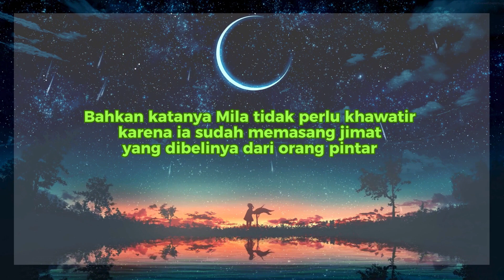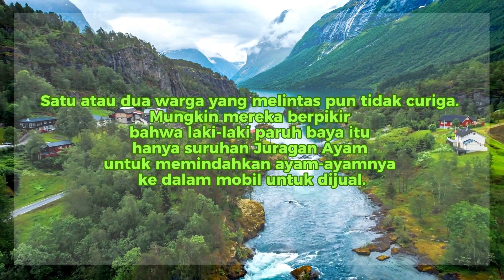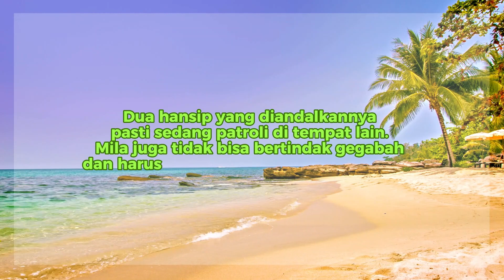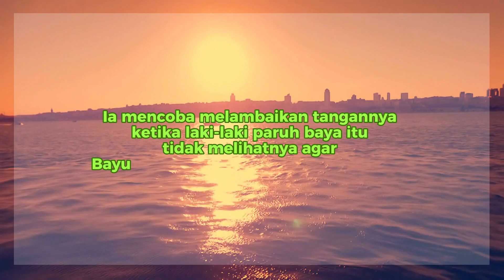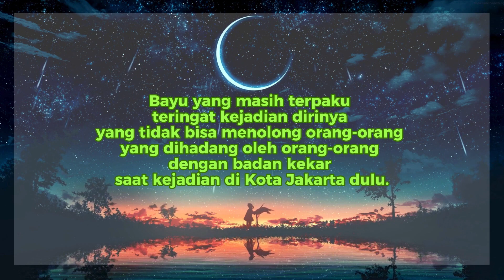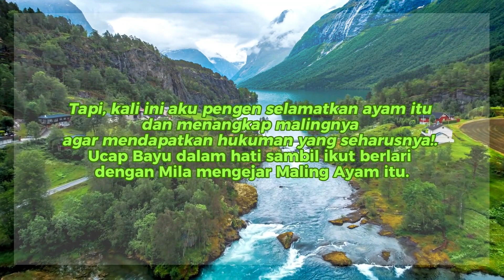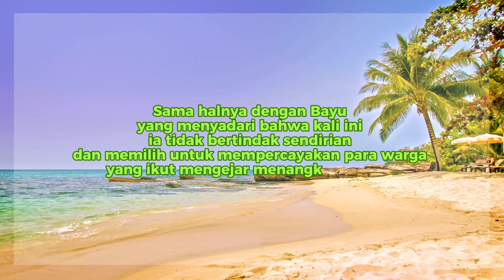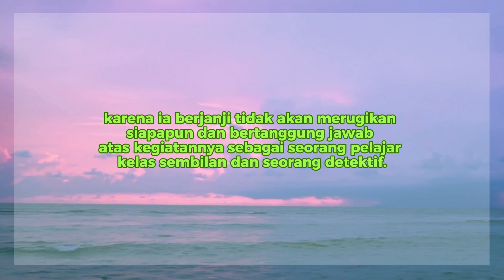MariBercerita Kasus 831 - Kasus Baru Lainnya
Kasus831 adalah cerita fiksi yang ditulis oleh Novi Assyadiyah yang mengambil latar tahun #1998 di Kota Bandung , Jawa Barat.

Blurb
"MIYU" adalah detektif remaja yang terbentuk ketika Mila membantu Bayu keluar dari ketidakpercayaan diri karena merasa takut setelah tahu mengenai Keturunan Tionghoa tidak disukai masyarakat. Keduanya mulai menangani berbagai kasus untuk menolong para tetangga dan tidak sengaja terlibat dengan klien baru yang memberikan kasus tidak biasa hingga keduanya harus merekrut salah satu temannya yang dikenal dengan "Dewa Cinta". Mereka pun mulai menyelesaikan kasus dan menyelidiki Kang Andre yang terus membuat ketiganya berprasangka buruk. Mampukah Mila, Bayu, dan Dewa Cinta menyelesaikan kasus dari klien tersebut? Atau justru membuat ketiganya menyerah karena takut dengan bukti-bukti baru yang ditemukan.